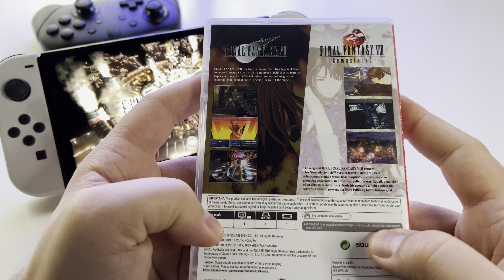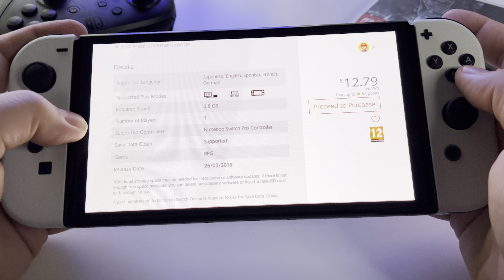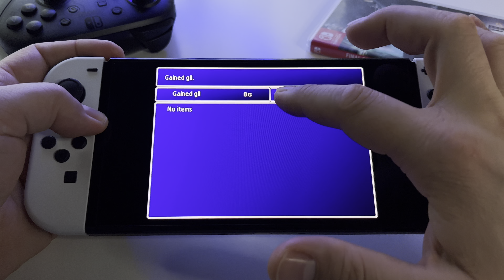FINAL FANTASY VII Twin Pack - Review | Switch OLED handheld gameplay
FINAL FANTASY VII Twin Pack (with Final Fantasy 8) - Review | Switch OLED handheld gameplay
Price $15.99
Game file size: 3.9 GB
Release date: March 26, 2019
Players: 1 player
Genre